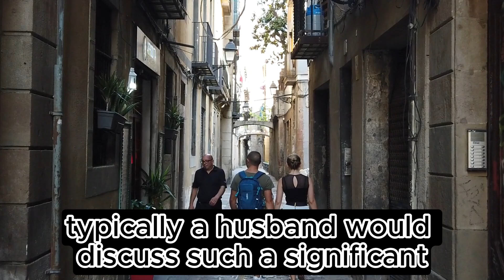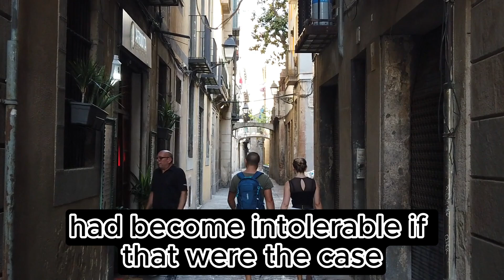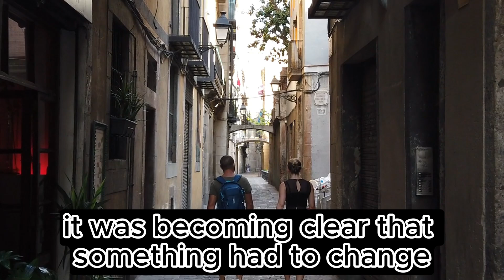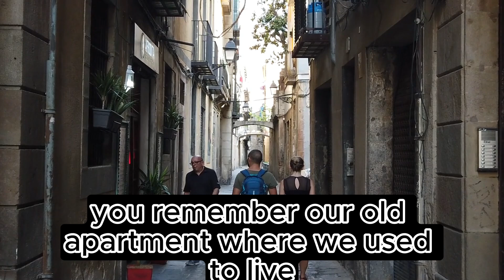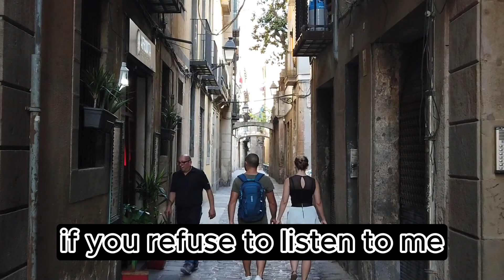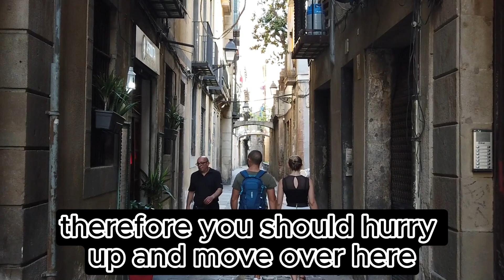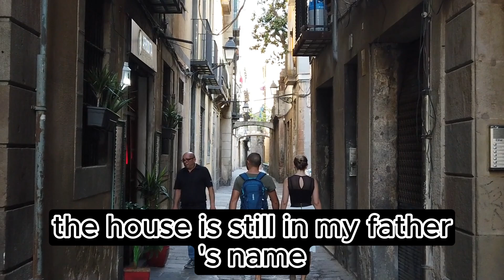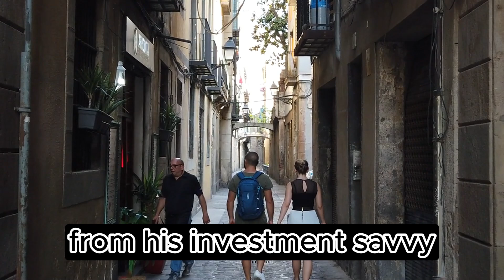Husband Says: "We're Over! Giving House to Sister, Leave by Tomorrow!" Wife: "But I Already Left!"